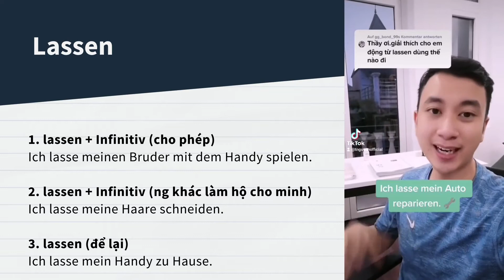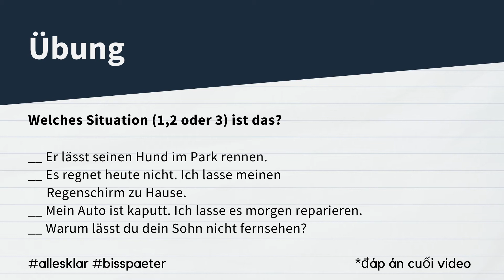Cách sử dụng động từ "lassen" trong tiếng Đức 😊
Hôm nay Thomas chia sẻ cách sử dụng động từ lassen trong tiengduc. Hãy follow Thomas trên social media để học cùng Thomas nhé. 🇩🇪

✨ luyện phần noi​ online và được tặng $10 khi đắng ký một buổi